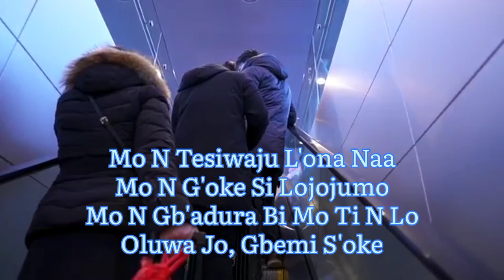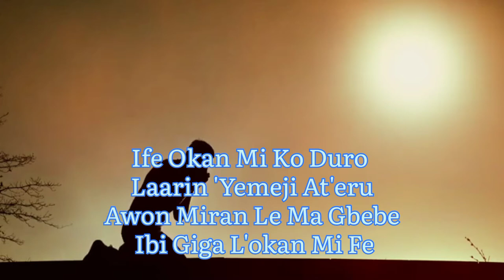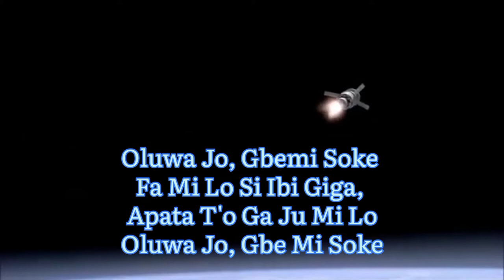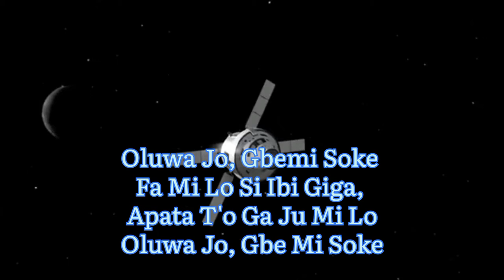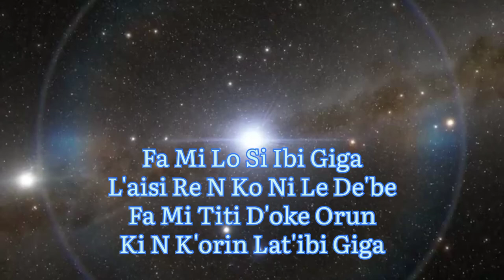Mo N Tesiwaju L'ona Naa Hymn/YorubaHymnal/Videohymn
This is the Yoruba Hymnal Video of Mo N Tesiwaju L'ona Naa, Mo N G'oke Si Lojojumo.

It is a blessed hymn that can spur us into prayer for upliftment in all areas of our lives be it physical or spiritual. Our Rising should daily draw us closer to Jesus our Lord. Listen and be blessed!